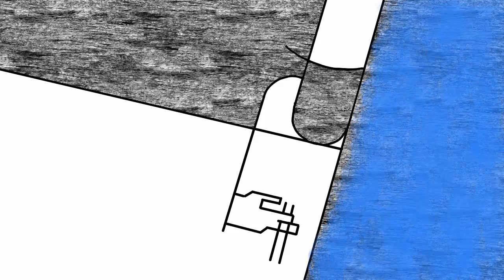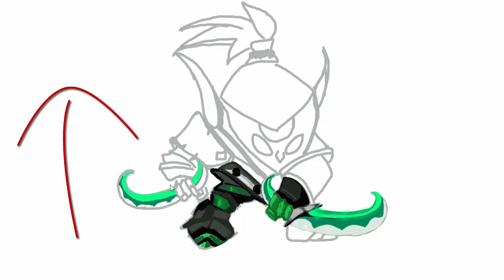Immune System on CIGARETTES- What Happens When Teens Smoke?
The Science behind: How inhaling cigarette smoke affects your immune system.
Let's explain T-Cells, CD8+T Cells, and how the chemicals in cigarette smoke can make you prone to more sickness.